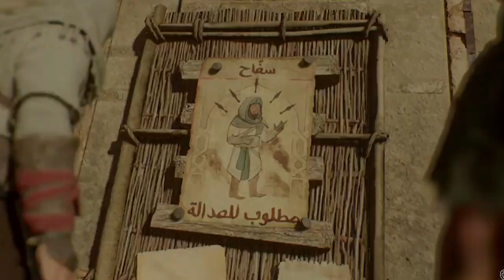How Assassins Creed Mirage Could Be More Cinematic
Assassins Creed Mirage - Cinematic Experience Analysis

What are your guys thoughts on the AC Mirage reveals so far?

This video I share my thoughts on the game play that has been released in the last couple of months. The game is still not complete so what I say in this video might be irrelevant when AC Mirage has been released.

Music
AC Mirage - Into the light

Assassin's Creed Mirage is an upcoming action-adventure game developed by Ubisoft Bordeaux and published by Ubisoft. It will be the thirteenth major installment in the Assassin's Creed series and the successor to 2020's Assassin's Creed Valhalla.

Assassins Creed Mirage - An Uncinematic Product